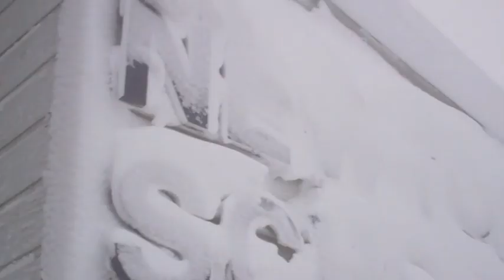winding through the maze of snow drifts